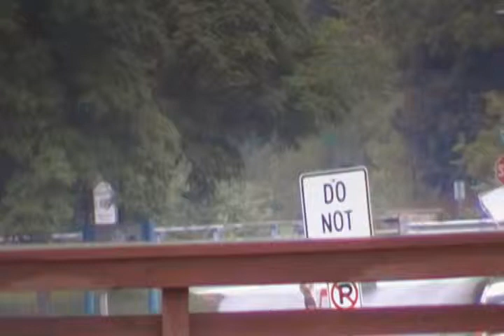Amtrak 351 Wolverine Service